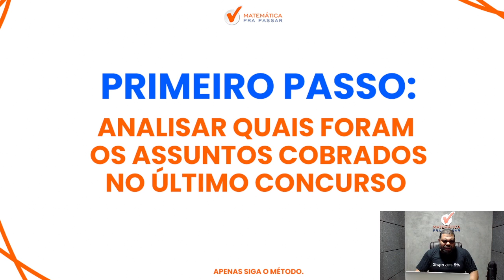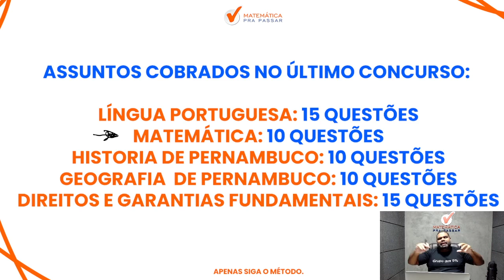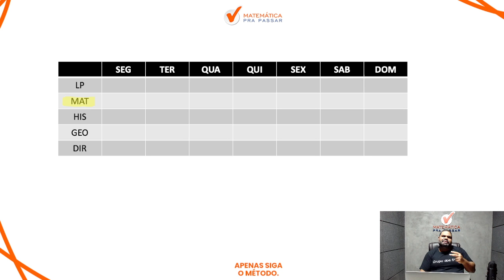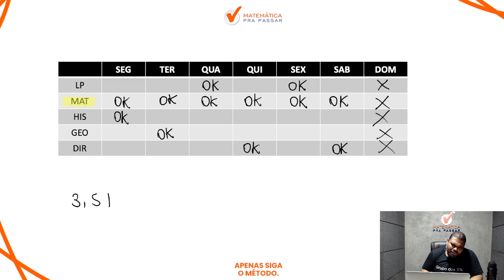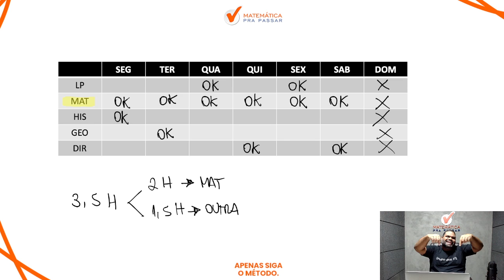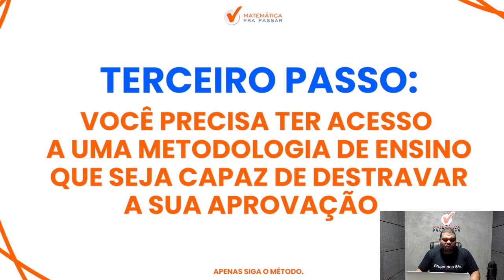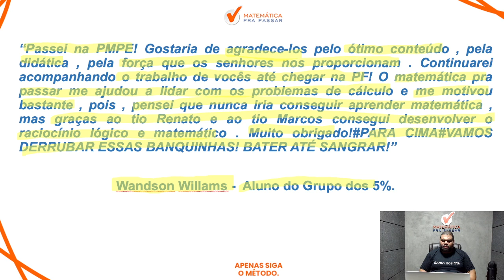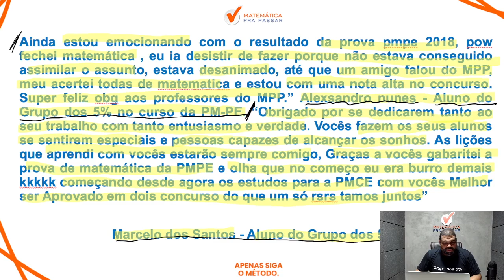PM-PE: Como estudar?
Você viu que foi anunciada 2.500 vagas para PM-PE, e quer aprender Como estudar Matemática pra Polícia militar de Pernambuco?

Agora basta dar o play no vídeo e aprender com o Método MPP PM-PE: Como estudar?